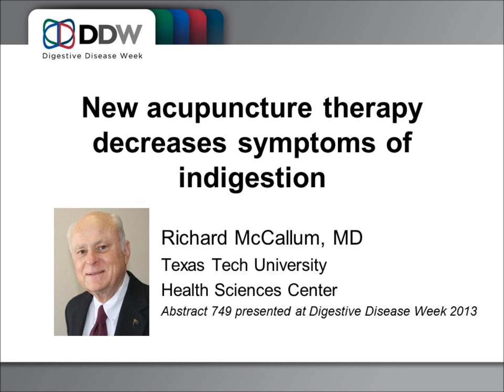New Acupuncture Therapy Decreases Symptoms of Indigestion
In this radio clip, Richard McCallum, MD, discusses his study, "Self-Administered Needleless Acupuncture Therapy to Control Dyspepsia and GERD Symptoms in Patients Diagnosed With Diabetic Gastroparesis." Dr. McCallum and colleagues presented this research at DDW 2013 in Orlando, FL. View the complete presentation with DDW on Demand. to order.